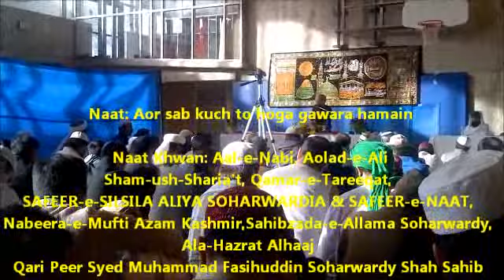Alahazrat Alhaaj Qari Peer Syed M. Fasihuddin Soharwardy Sahib, Toronto, Canada, 2012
Canada tour of  world renowned naat khwan Safeer e Naat & silsila Aliya Soharwardia, King of Naat Khwans, Ala-Hazrat Alhaaj Qari Peer Syed Muhammad Fasihuddin Soharwardi shah Sahib.